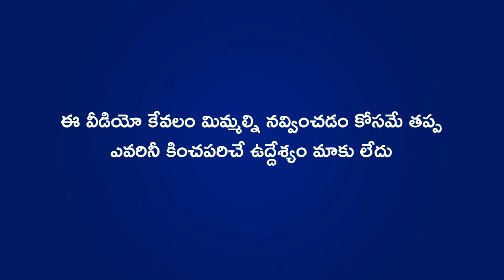IND vs BAN T20 World Cup 2024 Sarcastic Spoof Comedy Telugu | Cric Cartoon